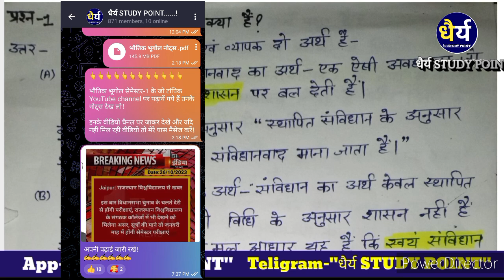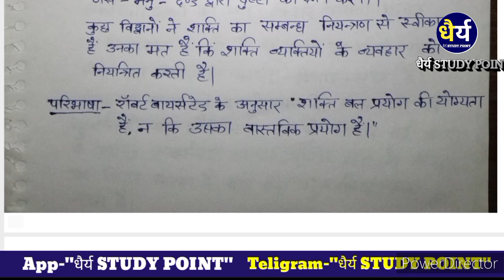राजनीतिक विज्ञान के मूलाधार महत्वपूर्ण प्रश्न||Rajniti vigyan ke mool aadhar important question-2023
राजनीतिक विज्ञान के मूलाधार महत्वपूर्ण प्रश्न||Rajniti vigyan ke mool aadhar important question-2023-24|ba part-1||धैर्य study point

QURIES SOLVED
राजस्थान यूनिवर्सिटी राजनीतिक विज्ञान के मूलाधार महत्वपूर्ण प्रश्न -2023

Dhairya (धैर्य) Study point channel run by Vinod Bakoliya done FIVE hundred Videos.So Many views.So Many views.We do so .. content Particular channel.

राजनीतिक विज्ञान के मूलाधार महत्वपूर्ण प्रश्न
Rajniti vigyan ke mool aadhar most important question-2023-24
Rajniti vigyan ke mool aadhar most important question
Rajniti vigyan ke mool aadhar important question b.a 1st year
राजनीतिक विज्ञान के मूलाधार महत्वपूर्ण प्रश्न important questions
Rajniti vigyan ke mool aadhar in hindi
Rajniti vigyan ke mool aadhar important question
ba 1st year Rajniti vigyan ke mool aadhar most important question
Rajniti vigyan ke mool aadhar ba 1st year 2023-24 paper
Rajniti vigyan ke mool aadhar model paper-2023 in hindi
राजनीतिक विज्ञान के मूलाधार महत्वपूर्ण प्रश्न semester-1 ba part-1
Rajniti vigyan ke mool aadhar most important question 2023-24 ba part-1
Rajniti vigyan ke mool aadhar important question semester-1 ba part-1
rajasthan university ba part-1 political science important questions 2023
semester-1 exam political science important questions-2023

foundation of political science ba 1st year most important question-2023-24
foundation of political science ba 1st year most important question
foundation of political science important question b.a 1st year
foundation of political science in hindi
foundation of political science important question
ba 1st year foundation of political science most important question
foundation of political science ba 1st year 2023-24 paper
foundation of political science model paper-2023 in hindi